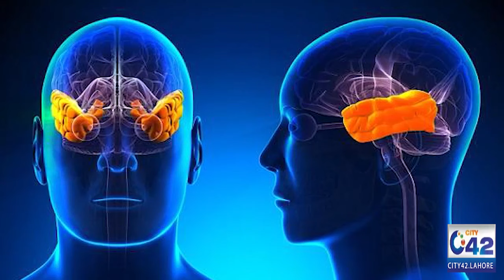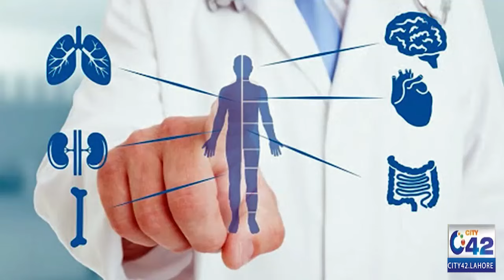Forget Old Age - Researchers Are Very Close To Reversing Aging